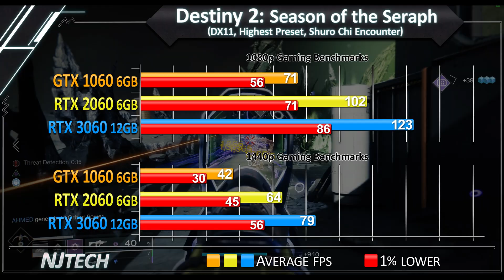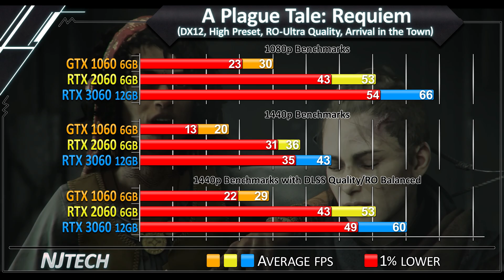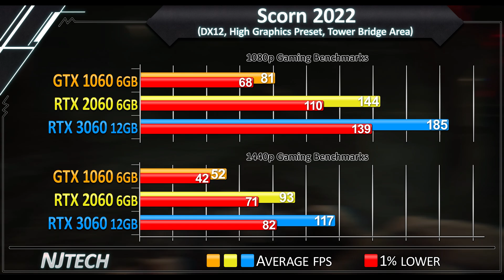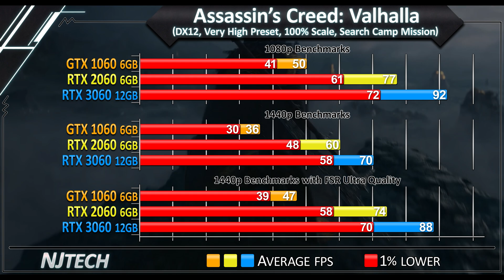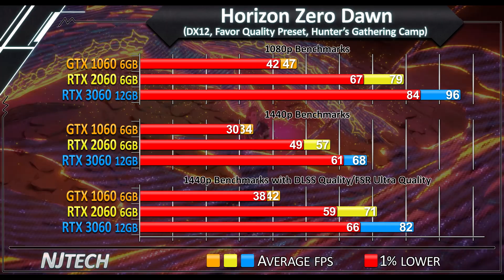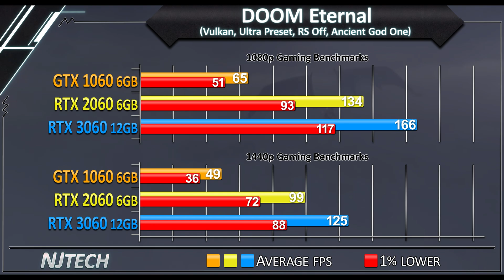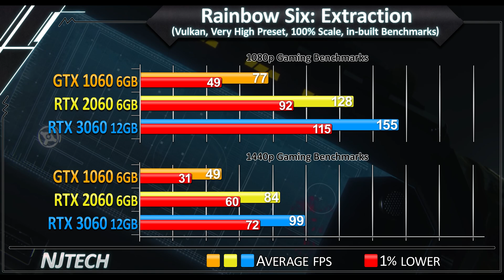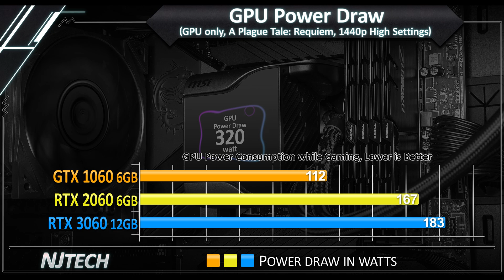GTX 1060 vs RTX 2060 vs RTX 3060 - How Much Performance Improvement?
0:00 - Test System
0:10 - The Witcher 3: Next Gen Update
0:28 - Destiny 2: Season of the Seraph
0:45 - The Callisto Protocol
1:02 - Warhammer 40K: Darktide
1:19 - Marvel's Spider-Man: Miles Morales
1:36 - A Plague Tale: Requiem
1:53 - Call of Duty: Modern Warfare II
2:10 - Call of Duty: Warzone 2.0
2:27 - Apex Legends
2:44 - Uncharted 4: The Lost Legacy
3:01 - Scorn 2022
3:18 - Resident Evil Village
3:35 - God of War
3:52 - Cyberpunk 2077
4:09 - Far Cry 6
4:26 - Assassin's Creed: Valhalla
4:43 - Dying Light 2: Stay Human
5:00 - Horizon Zero Dawn
5:17 - Watch Dogs: Legion
5:34 - Forza Horizon 5
5:51 - Red Dead Redemption 2
6:08 - Shadow of the Tomb Raider
6:25 - DOOM Eternal
6:42 - Rainbow Six Siege
6:59 - Rainbow Six Extraction
7:16 - Total Average
7:33 - Temperature
7:50 - Power Draw

Track - TheFatRat - MAYDAY feat. Laura Brehm (Rob Gasser Remix)
Music Provide by FatRat